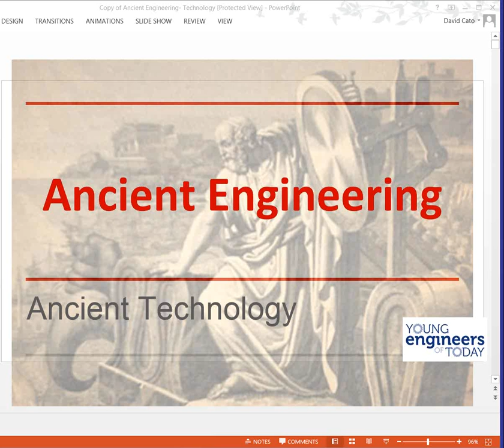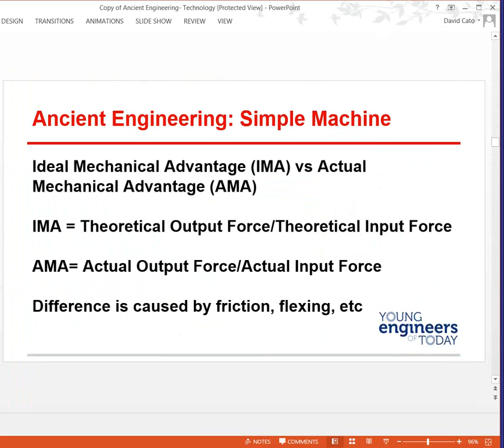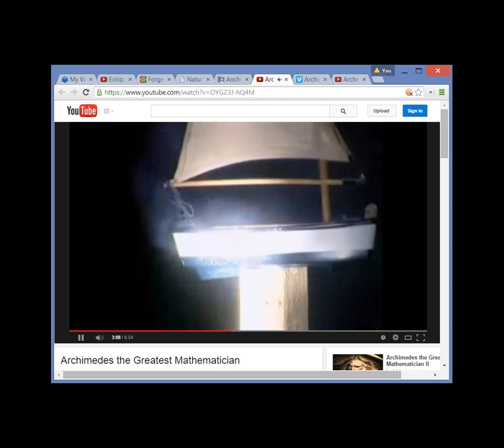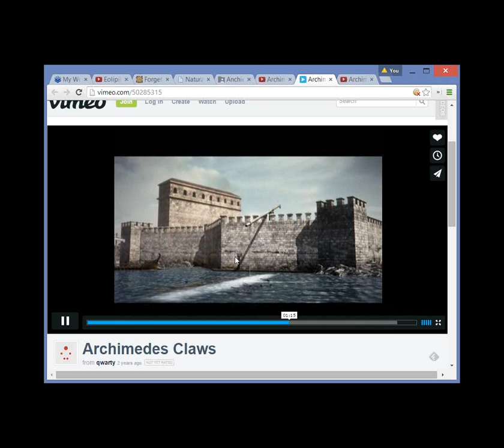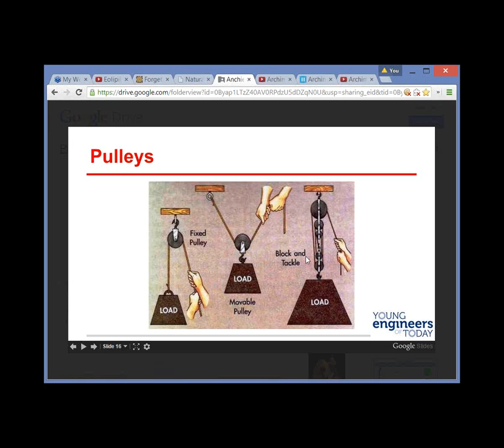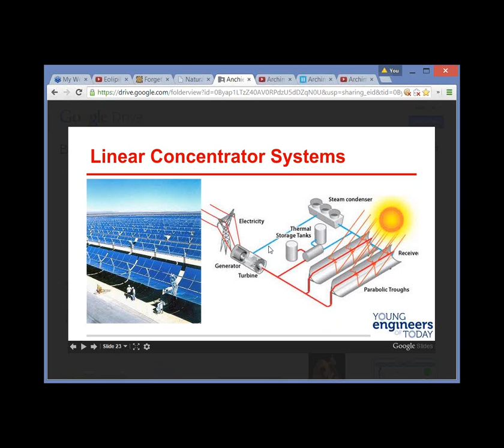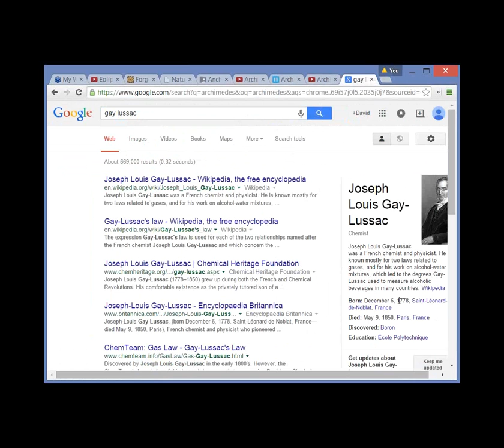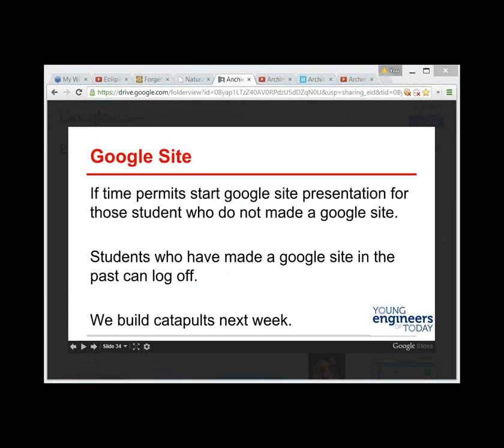2015 01 28 18 59 Young Engineers Of Today Virtual